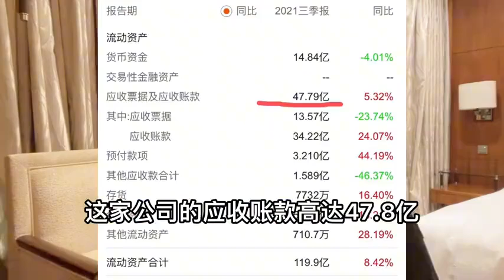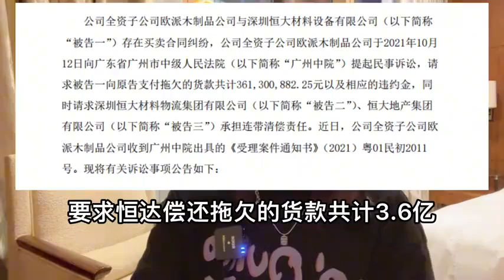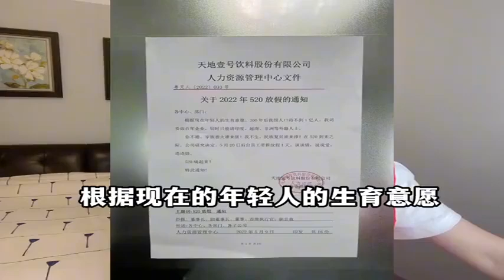多家上市公司被恒大拉下水，你踩雷了吗？